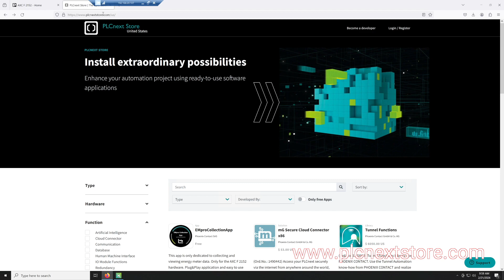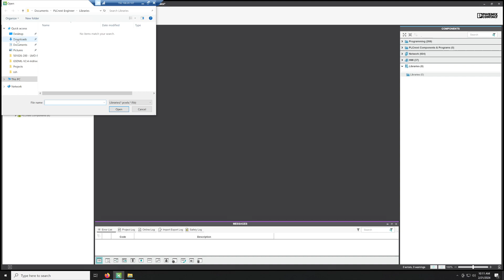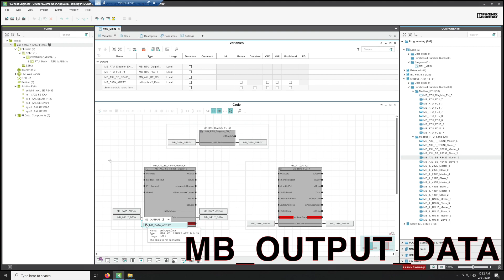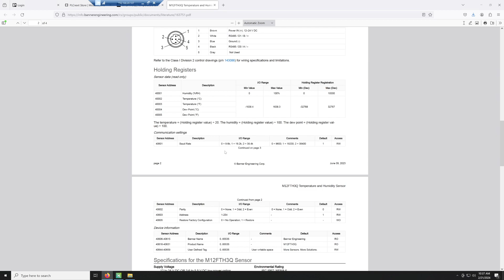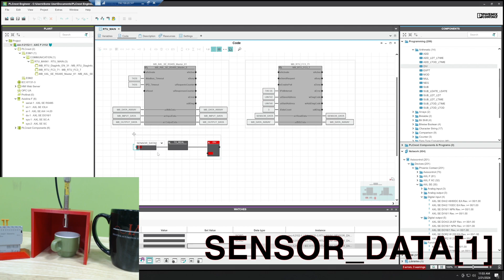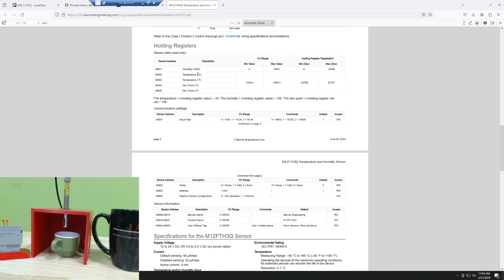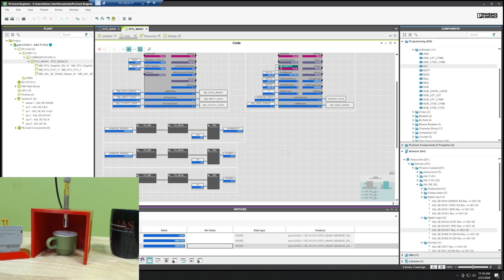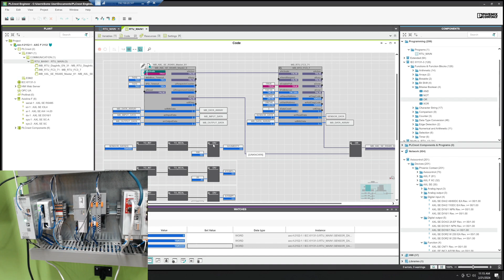Setting up a Serial Connection over RS485 to Temperature Sensor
IAS Applications Engineer Nathan Hansen walks you through the setup and application of a serial connection over a Phoenix Contact SE RS485 Communication module to a temperature and humidity sensor. Nate takes you through each step and demonstrates the results.